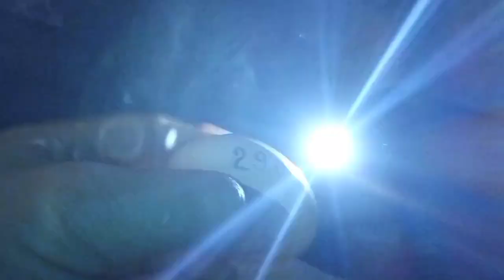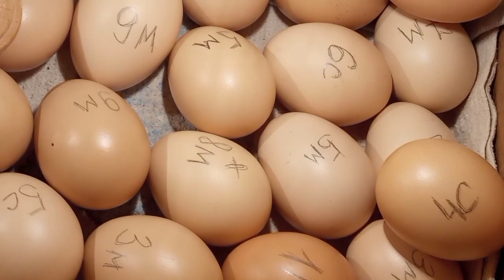Как выглядит зародыш на 4 день инкубации. А если его нет, что делать